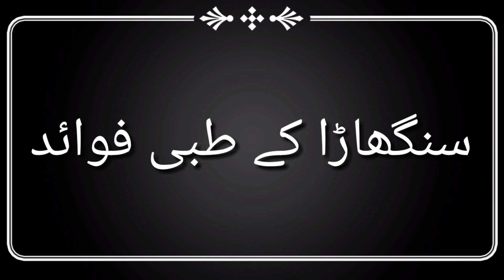سنگھاڑا کے طبی فوائد منی کو گاڑھا کرتا ھے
Hakeem Muhammad Altaf qualified Govt Tibbia college BWP